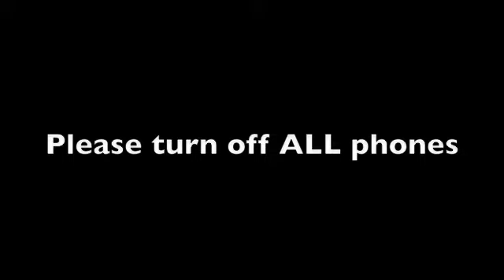Fight for the Spoghtlight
2 people fighting to be the best on the stage